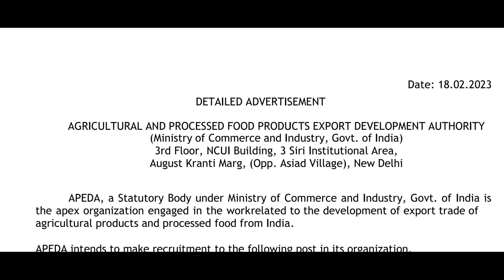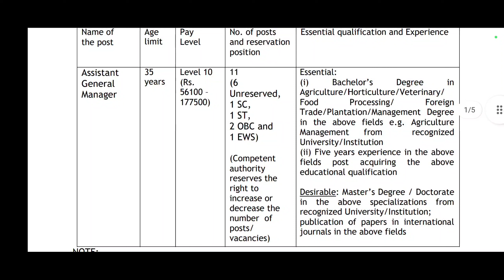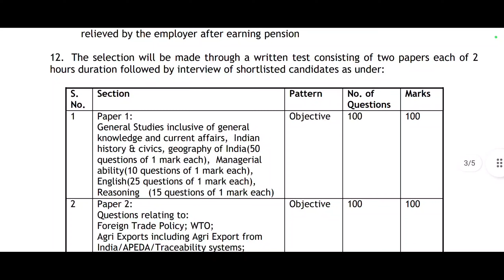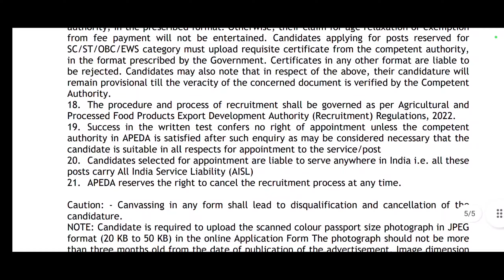Agricultural and process food products export development authority Recruitment 2023 (APEDA)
apeda recruitment 2023,
apeda scheme,
apd recruiting,
app state recruitment video,
recruitment 2023,
recruitment video 2022,
xc recruiting,
z recruitment,
zappos recruitment,
zappos recruitment video,
fast recruitment 2023